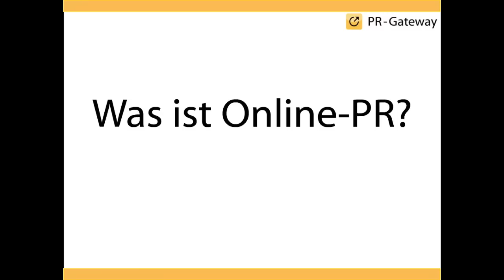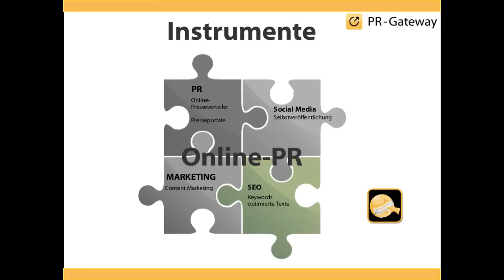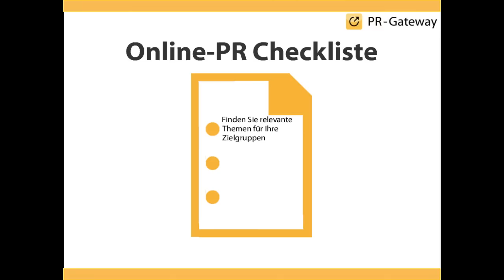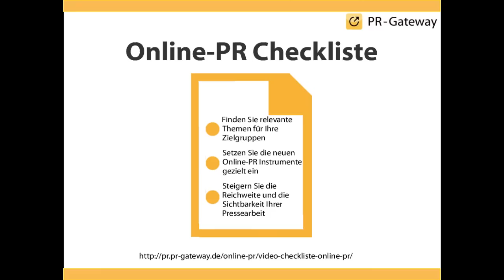Erfolgreiche Online-PR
Die Online-PR bietet zahlreiche Möglichkeiten über Selbstveröffentlichung von Unternehmens-News und Online-Presse-Mitteilungen Zielgruppen direkt zu erreichen. Das Video zeigt, wie Sie alle Bereiche der Online-PR optimal nutzen.